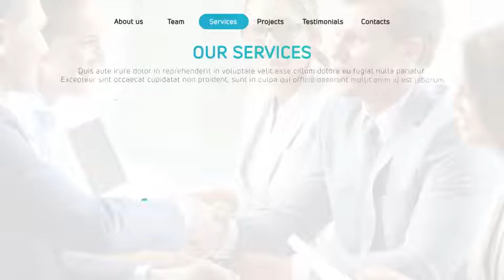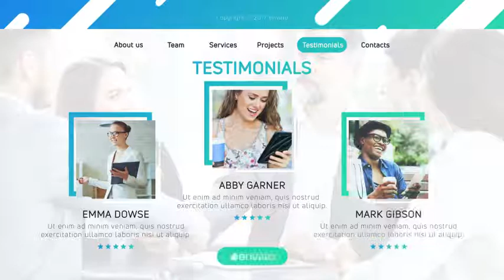Company Presentation 2